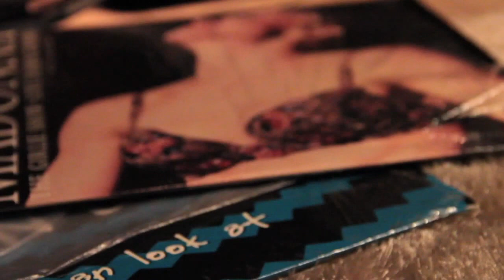Taking my LaserDisc of the file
CLD-D704 Pioneer playing Madonna The Girlie Show (La isle Bonita)